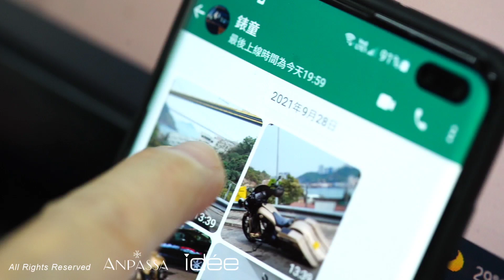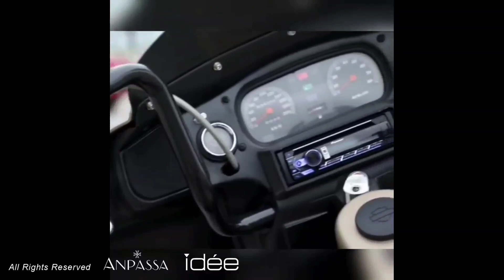以電單車為設計概念！聯乘企劃